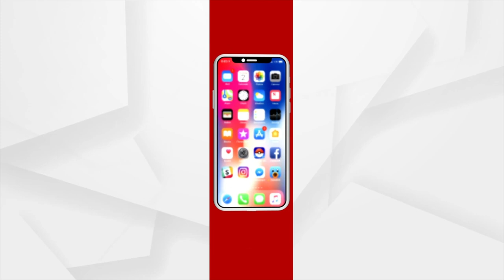BJP's 2-day executive meeting to start today in Hyderabad, PM Modi to participate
BJP's 2-day executive meeting to start today in Hyderabad, Prime Minister Narendra Modi to participate in the meeting.